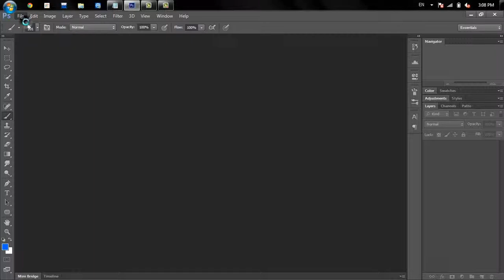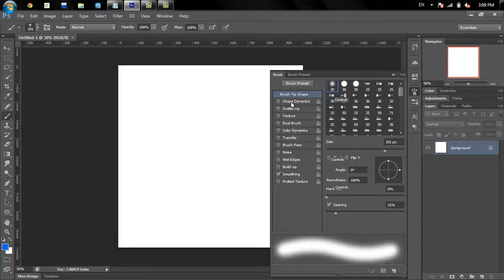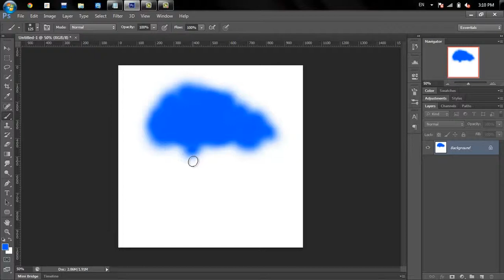cloud brush tutorial photoshop cs6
how to make cloud effect in photoshop
hot to make cloud brush in photoshop
cloud brush tutorial
cloud brush